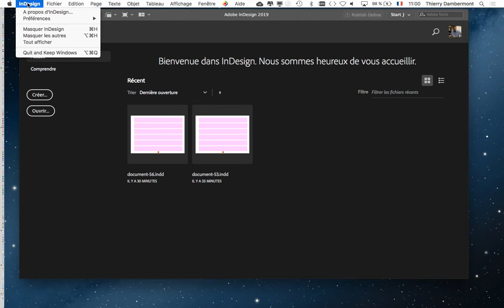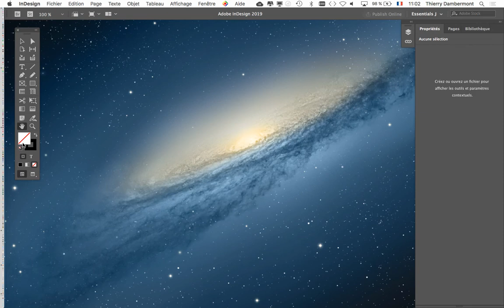InDesign anglais juin 2019 part 01 formation pro 2019 Adobe une grille de mise en page facile